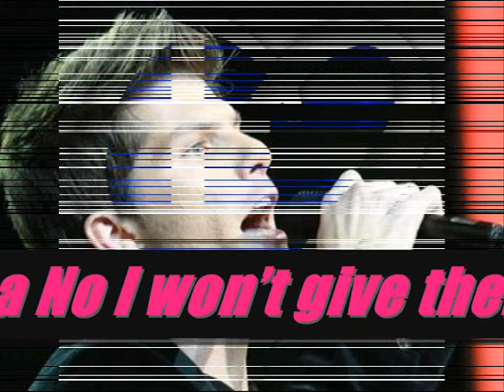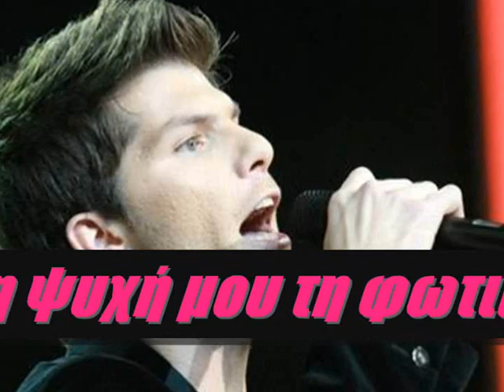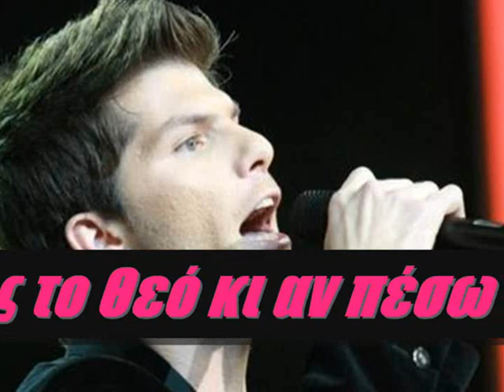Λούκας Γιώρκας Eurovision 2011 Watch My Dance New song 2011karaoke lyrics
Eurovision 2011 Λούκας Γιώρκας Watch My Dance telikos greece ΛΟΥΚΑΣ ΓΙΩΡΚΑΣ ΣΤΗ EUROVISION
Greece Eurovision 2011 Watch My Dance Loucas Giorkas Feat. Stereo Mike Final Song
Λούκας Γιώρκας Eurovision 2011 Watch My Dance

Eurovision Λούκας Γιώρκας TELIKOS EUROVISINION ELLADA EUROVISION GREEK Greece 2011 Watch My Dance Loucas Giorkas Feat. Stereo Mike Final Song